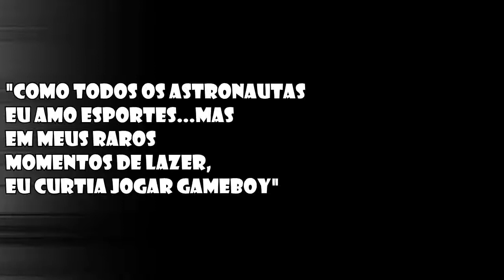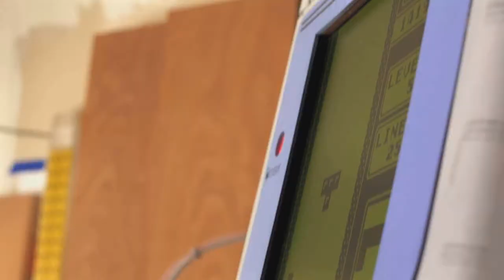10 CURIOSIDADES SOBRE O GAMEBOY CLÁSSICO QUE VOCÊ NÃO SABIA | MENTE ABERTA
Hoje vamos falar  10 coisas sobre o Gameboy Clássico que você não sabia (eu acho kkk) nesse novo quadro do canal sobre, Curiosidades!
Espero que gostem! é nois flw e tamo junto! =)